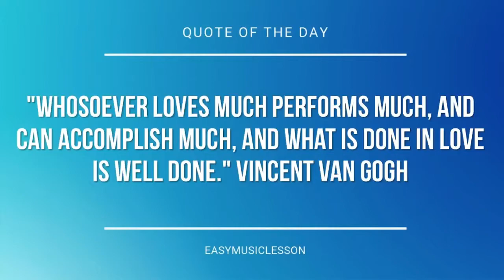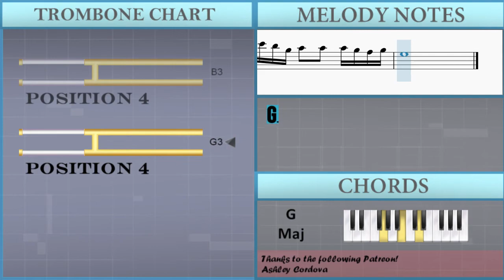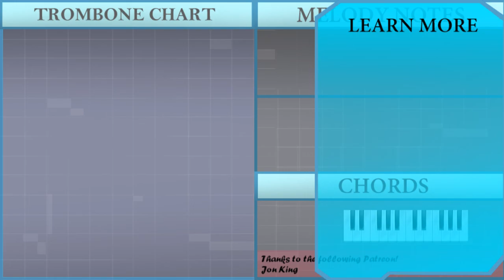How to play The Office Theme Song by Jay Ferguson on Trombone (Tutorial)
The easiest way to learn how to play The Office Theme Song by Jay Ferguson on the trombone. It's a trombone tutorial for The Office Theme Song by Jay Ferguson.

EasyMusicLesson teaches you to play the your favorite instrument, through easy and simple animation so that you too can learn how to play The Office Theme Song by Jay Ferguson on the trombone easily. A trombone tutorial with visual animation graphic.

Chords of Trombone arrangement:
G Maj   B Min   E Min   C Maj   G Maj   B Min   E Min   C Maj
G Maj   B Min   E Min

Melody notes of Trombone:
D4 G3 D4       D4 G3 D4 F#3 D4       D4 F#3
E4 G3 E4       E4 G3 C4   C4   C4 B3 A3 B3
G3   G4             F#4 G4 F#4 D4
E4             C4   C4   C4 B3 A3 B3
G3   G3   G4             F#4 G4 A4 F#4
E4       D4 E4 D4 B3 C4   C4   C4 B3 A3 B3
G3